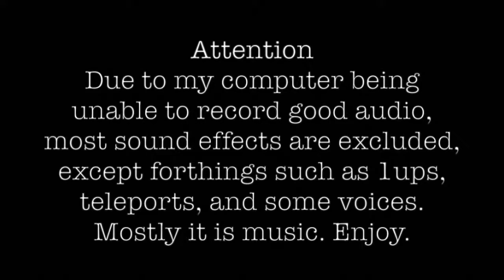Super Mario 64 Part 1-1 | Bob-Omb Battlefield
Here we have my second walkthrough video, but my first of an actual game! Here I am playing an all-time favorite N64 console game Super Mario 64, using an emulator on my computer. I am letting everyone know now who watches this, my laptop has poor recording quality, so only a few sound effects are played in the background of the video (I have to put all the sounds in myself). Anyway, thanks for checking this video out!

Would you rather: Whomp's Fortress or Cool, Cool Mountain?

TobyMinceraft's Video Walkthroughs, series by TobyMinceraft

This and all of my videos in this and every series contain NO promotional or paid content.